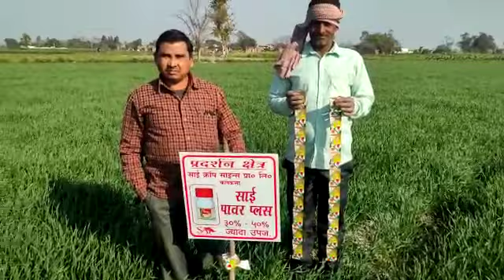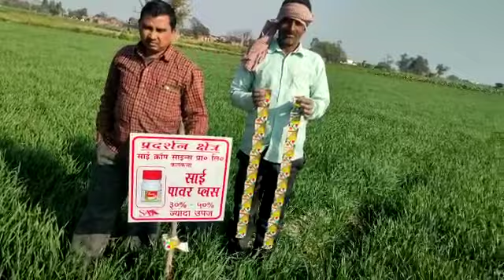गेंहू में Sai Power Plus लगाएं | गेंहू की अच्छी पैदावार के लिए साई पॉवर प्लस प्रयोग करें | pgr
sai crop science का sai Power Plus tonic
गेहूं की पैदावार कैसे बढ़ाएं
गेहूं की उपज कैसे बढ़ाएं
गेंहू का अच्छा pgr
गेहूं की बंपर पैदावार के लिए प्रयोग करें
गेहूं  का पीजीआर टॉनिक
गेहूं का अच्छा टॉनिक
gehu ki pedabar kese badhaye
gehu ki upaj kese badhaye
gehu ka achha tonik
gehu ka pgr tonick
wheat yield
wheat yield kese badhaye
गेहूं की पैदावार बढ़ाने का अच्छा pgr टॉनिक